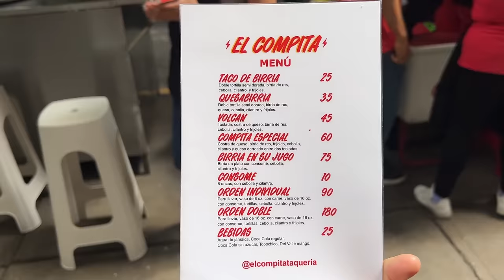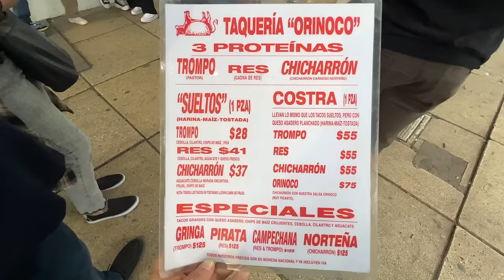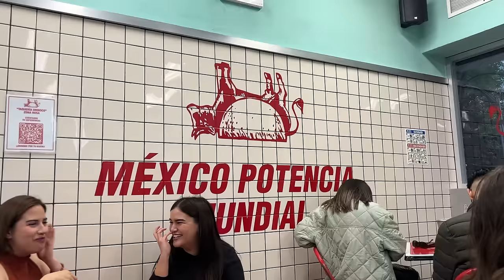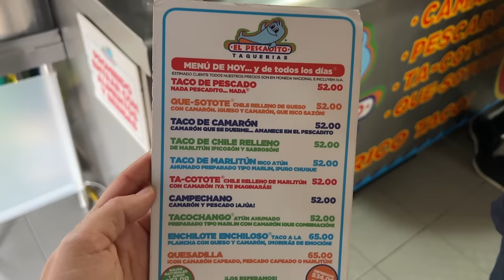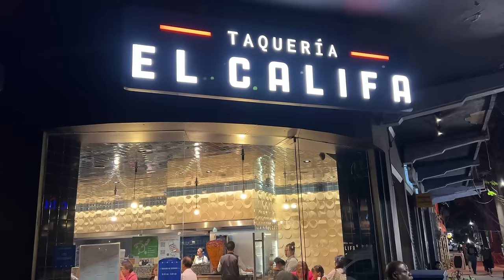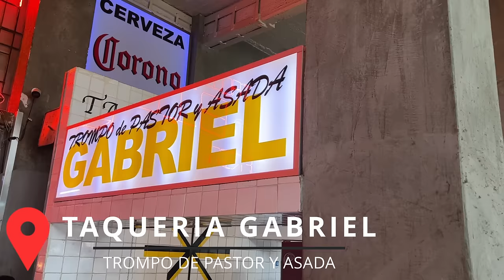Top 10 TACOS In MEXICO CITY 2024!!🇲🇽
Today we go on an epic Mexico City street food tour!  In this Mexico City food guide we will share our top 10 tacos that you have to try in 2024!

🇲🇽 From the iconic Tacos de Canasta, to the sizzling Tacos al Pastor, and some legendary Fish Tacos! — this video is a celebration of the very best tacos that Mexico City has to offer.

Come with us on our CDMX Food tour and experience the vibrant street food culture as we explore hidden gems, bustling markets, and authentic taquerías to curate the ultimate taco lineup. We're here to guide you through the diverse and mouthwatering world of Mexico City's taco scene.

Let's taco 'bout the flavors that make Mexico City a true taco paradise! 🌮✨

Mexico City Food TOUR | Top Ten Tacos in Mexico City | Mexico City Tacos  | Mexican Street Food | 2

HOTELS.COM : We trust Hotels.com for quality hotels at a great price around the world.

AMAZON Items We LOVE: 🎒👟 💻
ALYSSA'S JANSPORT (used for 19 years!)
BRANDON'S ADDIDAS BACKPACK (used for 11 years!)

00:00 Intro
00:14 Tacos Al PASTOR Street Food
03:07 El Compita BIRRIA Tacos
06:48 FAMOUS Taqueria Orinoco Mexico City
10:16 El Pescadito FISH Tacos
13:18 LOCAL Tacos La Flor De Turin
15:14 El Califa Roma
17:53 Tacos de CANASTA (Basket Tacos)
21:06 Taqueria Gabriel Mexico City
24:56 LEGENDARY Tacos With Fries!
29:28 BLOOPERS